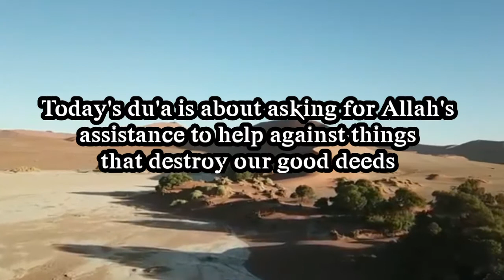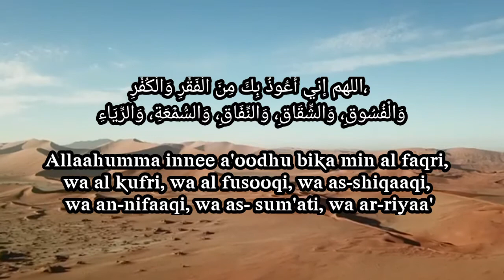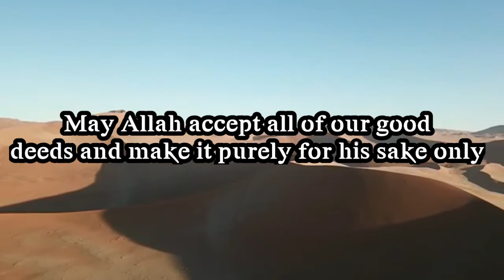Ramadan Mubarak: Du'a (Twenty-two)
Du'a 22 is a du'a essentially seeking sincerety of actions. In other words, we do what we do for the sake of Allah and Allah alone and nothing should be associated in that honour or respect only deserved by Him.

We ask Allah to accept our deeds and make us among those who are sincere. Aameen.